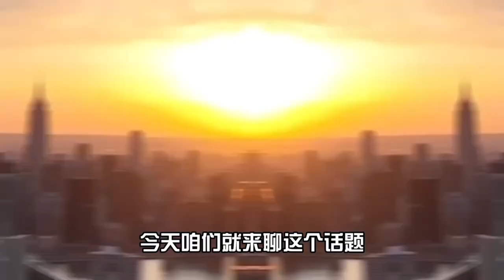到底要不要用LLC 持有房产？适合哪些买家？一篇视频带你一同分析纽约买房-Nayi Shen- NayiNYC纽约倔强老阿姨-Bespoke Bethoney Shen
今天来跟大家一起探讨用LLC购买房产的利与弊。LLC持有房产确实有其吸引人的优势，比如能享受有限责任的保护，让你的个人财产更加安全；还能享受隐私保护，让你的投资更加低调。此外LLC还能带来税不少务优惠，方便转让和分红操作灵活。然而，我们也要看到其背后的风险和挑战。比如，LLC不能享受个人的免税额度，贷款门槛也相对较高；LLC的设立和运营需要支付一定的手续费用，过程也相对繁琐。在卖房时，LLC和个人所缴纳的盈利税率也存在较大差异。娜伊的视频作为这个话题的抛砖引玉，大家在决定是否使用LLC购买房产时还是需要全面考虑！

Nayi Shen 沈娜伊
Nayi-纽约倔强老阿姨
Nest Seekers 国际地产公司 高级副总裁和全球营销总监
Bespoke Bethoney Shen 团队 联合创始人
连续三年业绩过亿美金， 2023 纽约州成单量第四名团队
纽约房地产董事会REBNY会员
新泽西REALTOR地产协会会员
美国知名地产电视节目《安家纽约》《安家美国》常驻嘉宾
《中国日报》   专稿受访地产经纪人

Nayi团队代理楼盘屡创销售记录,深得纽约各大开发商喜爱。

2023年纽约销售第二名楼盘 -- Greene 45-30 Pearson St (#2 selling buildling in NYC 2023)
2021 & 2022 纽约皇后区销售第一楼盘 -Skyline Tower 3 Court Square (#1 selling building in Queens in 2021 & 2022)
新泽西州历史上第一高住宅楼 ---99 Hudson, Perla on Broadway in Los Angeles
2022年 纽约销售第一楼盘--Neighborly LIC (#1 selling building in NYC 2020)
2021年 布鲁克林销售第一楼盘-- 567 Ocean (#1 selling building in Brooklyn 2021)

VP @ Nest Seekers International
Director of International Marketing and Sales @ Development Marketing
Founder of the Bespoke Bethoney Shen Team

Nayi Shen is the most followed Chinese real estate broker in NYC, Nayi possesses on unrivaled skill set and platform to market and brand our exclusive new developerment properties. Nayi brings over ten years of experience as a licensed broker with an extensive background in marketing and fluency in Mandarin Chinese. Previously, Nayi was the broker of record of one of the largest international brokerages in NYC, Hooli Homes, managing nearly 100 agents in New York division.

Since joining Nest Seekers, Nayi’s creative and unique approach to marketing and positioning her projects and listings is unparalleled. Utiilizing a forward approach to all multimedia platforms, Nayi has grown not only her following, but critically her deep connections to the brokerage community, investors, repeat buyers, and the young professional and graduate student community, rapidly becoming the ‘go to’ person for anyone looking to purchase or invest in NYC real estate.

娜伊(Nayi)是土生土长的东北女孩,中英文流利,一直在纽约从事房地产行业,纽约地产经纪人行业最高职称,纽约房地产董事会(REBNY)的会员, 新泽西REALTORS® 地产协会会员。在加入Nest Seekers国际地产公司之前,Nayi曾管理2家纽约创业型地产公司,多年管理和销售经验。 Nayi最擅长整栋楼盘代理, 高端房产买卖与租赁,长期与个大开发商保持紧密的合作关系。在过去的三年, Nayi团队代理的楼盘多次打破纽约各地区销售记录。2022年, Nayi的团队1.75亿美金成交额,销售成单量全纽约州四名团队。Nayi曾多次受邀录制美国中文电视的知名地产节目 《安家纽约 》和《安家美国 》,《中国日报》刊登过Nayi关于纽约地产的采访, Nayi也是活跃的纽约地产&生活类博主。

不工作的时候,Nayi喜欢宅在家里,陪伴可爱的儿子,做做饭,收拾屋子,享受美好的亲子时光。
Nayi也是一个运动狂人,瑜伽,游泳,攀岩,空中舞蹈,健身房撸铁,样样喜欢。最喜欢的吃的东西,是火锅。
无论您在纽约租房,买房,卖房,还是开发商整栋楼盘代理的需求,娜伊团队都能为您提供高品质的服务。

Nest Seekers International 是一家总部在纽约和伦敦的国际化地产公司。在过去的20年里Nest Seekers成功代理了近800亿美元的开发项目、销售和租赁。公司目前的投资组合横跨曼哈顿、布鲁克林、长岛市、南佛罗里达、黄金海岸、汉普顿、洛杉矶、迈阿密、伦敦等地。旗下拥有 Netflix 全球地产节目《Million Dollar Beach House》上多位明星经纪，娜伊在Nest Seekers核心团队——管理着公司几十亿美金的楼盘代理项目，核心管理层的每一个人都是成交量过亿美金的专业从业人员，打破不少行业记录！在代理销售方面，深得各大开发商的信赖。团队成员也经常作为专家出现在评分最高的媒体上，如CNBC、BBC、纽约时报、中国日报，Bloomberg、华尔街日报，美国房地产真人秀节目和北美最老牌的华语地产节目等。